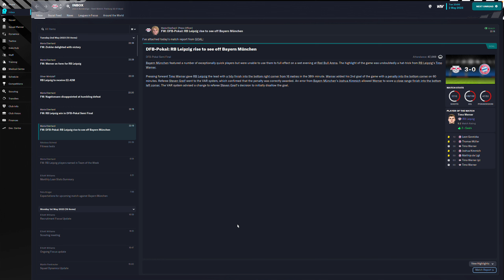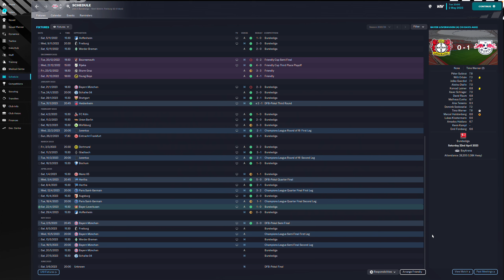Football Manager 2023 TimoWerner's hat-trick!!! RB Leipzig 3-0 Bayern Munich M1 Macbook Air